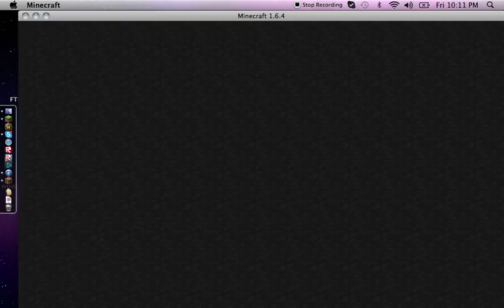OP SHEEP TAIL!!!!!!!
SNAKE a game where you kill other sheep with your long tail of sheep behind you